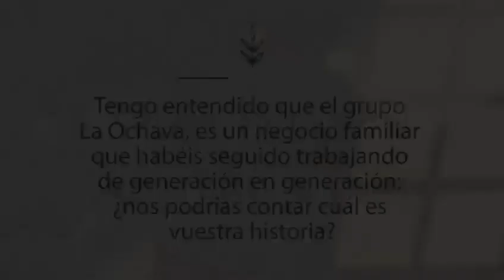Entrevista a Javi-parte 1- historia